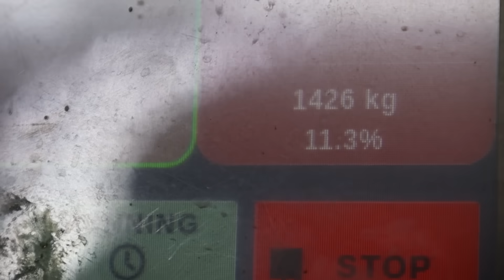Karotten-Ernte: Welches Gemüse kann der Landwirt vermarkten? | Abendschau | BR24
Wenn der Gemüsebauer Josef Hopf aus Gundelfingen in Schwaben seine Karotten erntet, weiß er nicht, wie viele er letztendlich über die Gartenbauzentrale vermarkten kann: Der Handel hat harte Kriterien und die Rüben müssen "Gardemaß" besitzen.